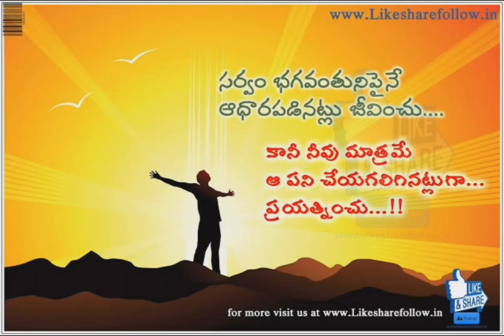good morning to all....